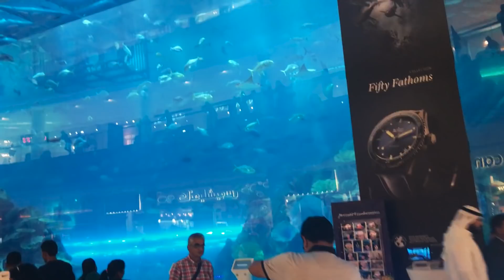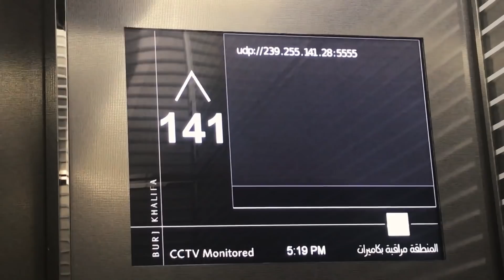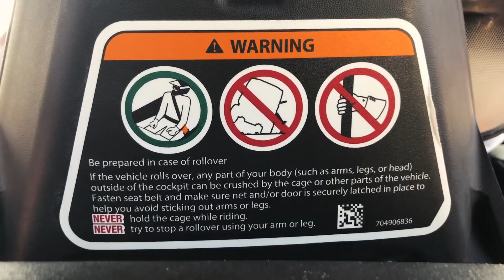DUBAI, ABU DHABI & MUSCAT | Stefan James Vlog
In this video I share with you some of the epic highlights from my Arabian adventures in Dubai, Abu Dhabi & Muscat. If you have yet to check out any of these cities, I highly recommend that you put them on your travel bucket list.

My girlfriend Tatiana and I were blown away by the richness of the Middle Eastern culture and its people. This is the beauty of traveling and being able to see the world. I believe that it is one of the best educations that you can receive.

Traveling opens your eyes to new ideas, belief systems, and cultural practices, giving you the opportunity to appreciate how other people live. Mary Ritter Beard said it best - “Certainly, travel is more than the seeing of sights; it is a change that goes on, deep and permanent, in the ideas of living.” Are you ready for a sneak peak of my adventures in Dubai, Abu Dhabi, & Muscat?

★☆★ RECOMMENDED RESOURCES: ★☆★